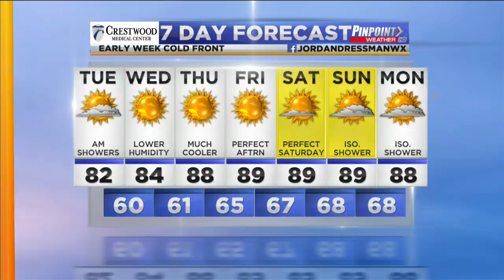Eagle takes GoPro for a wild ride!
A photographer just wanted a close-up look at a flock of eagles, but ended up with a very rare, birds-eye view.